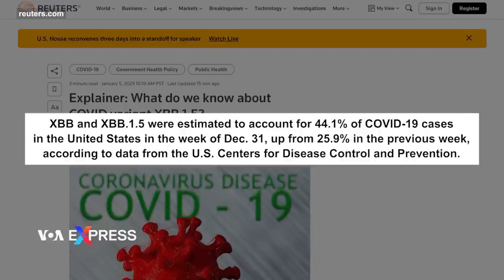Việt Nam phát hiện biến thể phụ XBB của Omicron tại TP.HCM | VOA Tiếng Việt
Bộ Y tế Việt Nam hôm 5/1 đăng tin của tờ Sức khỏe và Đời sống trên trang web của Bộ này, cho biết rằng biến thể phụ XBB của Omicron đã được phát hiện tại TP. HCM.

Tờ Sức khỏe và Đời sống, vốn là cơ quan ngôn luận của Bộ Y tế, đưa tin rằng biến thể phụ XBB được ghi nhận tại TP. HCM vào tháng 12/2022 nhưng tỷ lệ thấp.

Theo Bộ Y tế, đây là kết quả do nhóm nghiên cứu COVID-19 của Bệnh viện Bệnh Nhiệt đới và Đơn vị nghiên cứu lâm sàng của Đại học Oxford thực hiện trên 526 bệnh nhân COVID-19, vốn là những ca COVID nhập viện từ ngày 1/7/2022 đến 25/12/2022.

Reuters hôm 5/1 dẫn dữ liệu của Trung tâm Kiểm soát và Phòng ngừa Dịch bệnh Hoa Kỳ, đưa tin rằng tuần trước, biến thể phụ XBB và XBB.1.5 của Omicron được ước tính chiếm 44,1% số ca mắc COVID-19 tại Hoa Kỳ, tăng từ 25,9% mức trong tuần trước đó.

Biến thể phụ này cũng đã được phát hiện ở 28 quốc gia khác trên toàn thế giới, WHO cho biết. Reuters cho biết rằng XBB.1.5 đang gây lo ngại cho các nhà khoa học sau khi nó lan truyền nhanh chóng ở Hoa Kỳ cuối tháng 12 năm ngoái.

Theo Reuters, Omicron là biến thể dễ lây lan nhất của COVID-19 và hiện đang chiếm ưu thế trên toàn cầu.